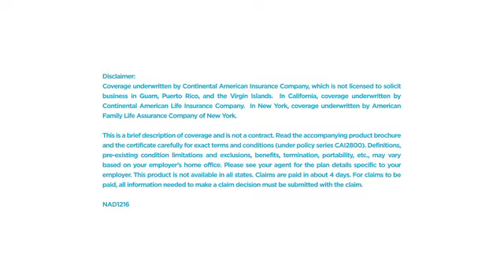Aflac Critical Illness